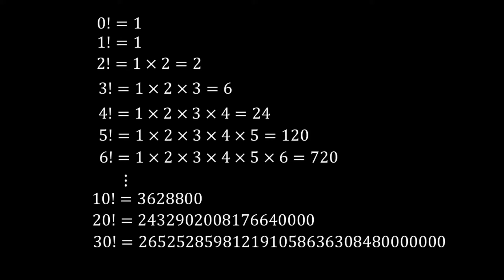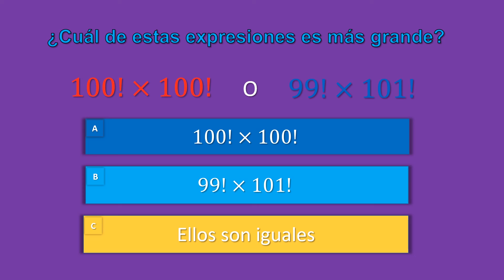¿Qué es el Factorial? ¿Cuál es más grande?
Álgebra
Los grandes valores producidos por los factoriales se vuelven más fáciles de trabajar cuando se simplifican o reducen.